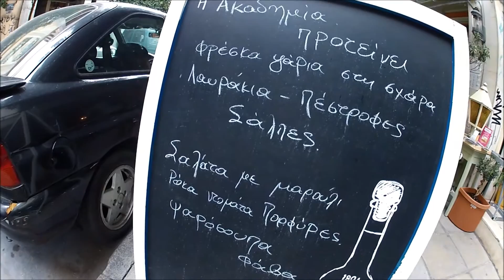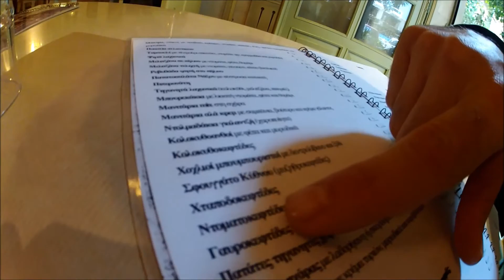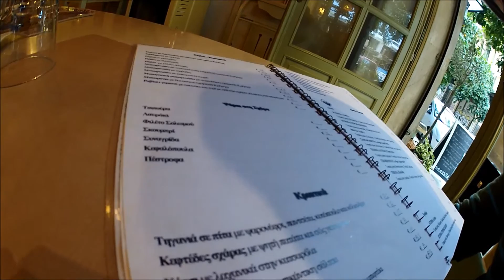Eat Out - Εστιατόριο "Ακαδημία" στη Θεσσαλονίκη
Φάγαμε στην Ακαδημία και μας άρεσε πολύ!